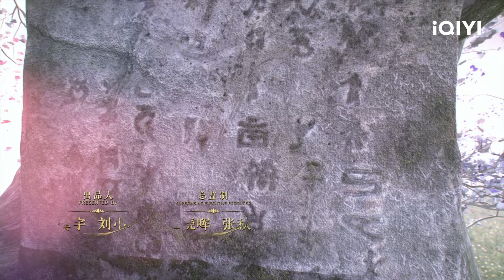أغنية القمر Song of the Moon | الحلقة 27 | iQIYI Arabic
songofthemoon# iQIYIArabic